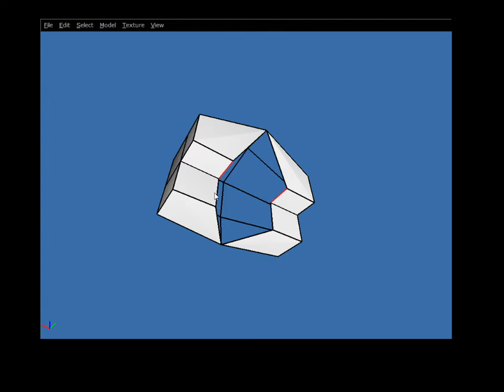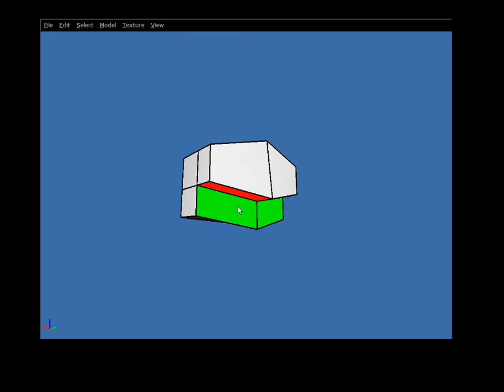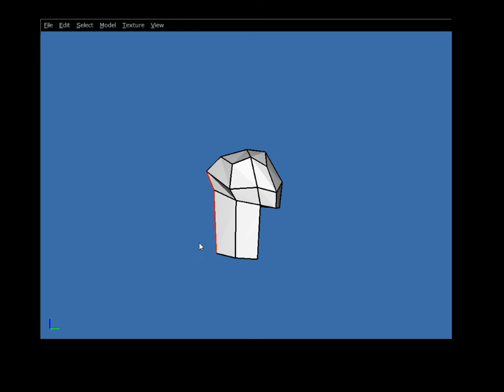Hoolygon: symmetrical modelling with view mirror